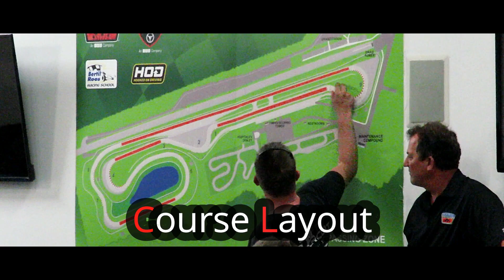Monsta Made S2E1 - US Drift Circuit Tandemonium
Drift Team Monsta takes a trip to Palm Beach International Raceway to drift at the 2 day event "Tandemonium" hosted by US Drift Circuit!

Drop a comment and let us know what you think!